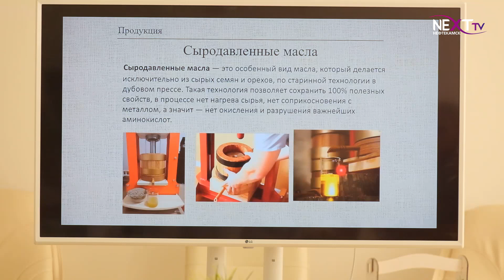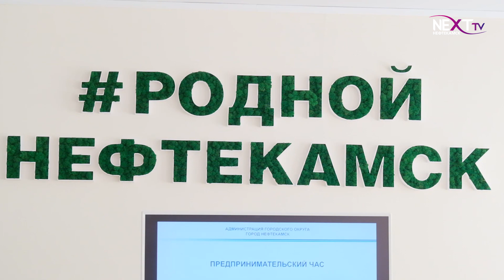Предпринимательский час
Производство эко-продуктов. Такой проект  на прошедшем в администрации города “Предпринимательском часе” презентовала нефтекамский предприниматель Людмила Гранкина. О том, какие меры поддержки были запрошены в нашем следующем материале.